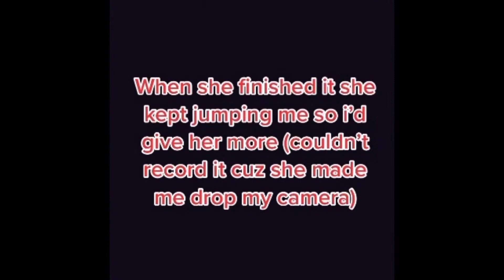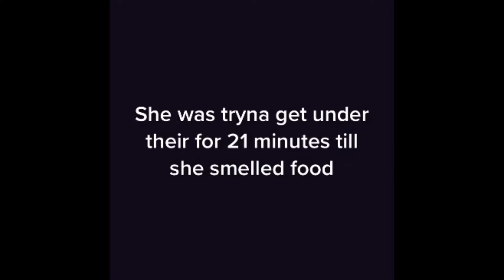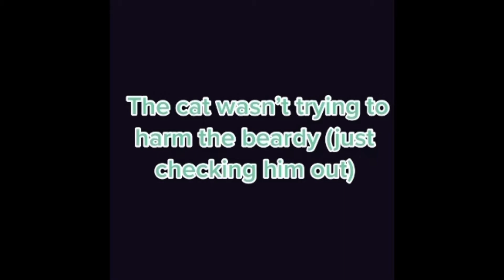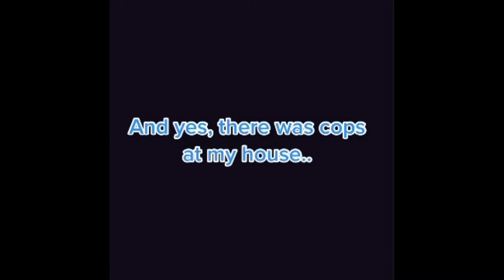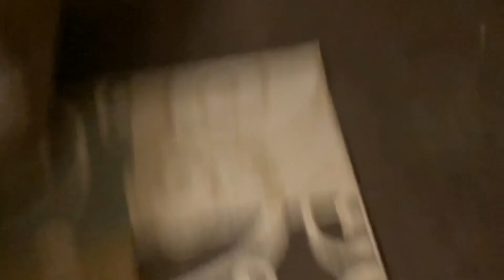I love animals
Sorry this one late I had problems with my storage.. anyway, me and my pets and other animals I ran to.. I’m just having fun with them cuz they smart, I’m also doing other fun stuff that has nothing to do with animals.